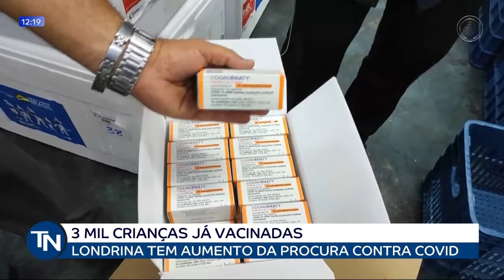27-01-22 - Londrina tem aumento na procura de vacinas para crianças contra a Covid-19